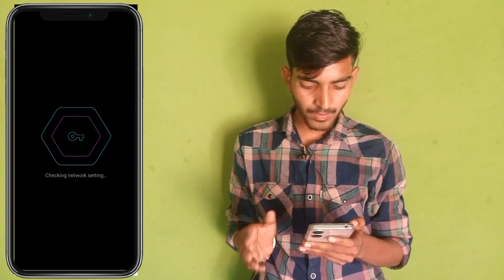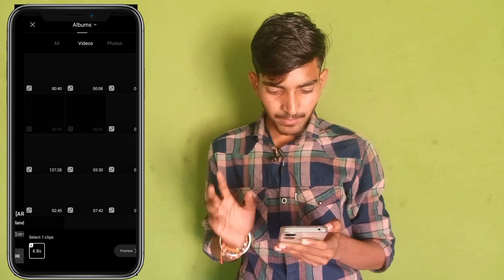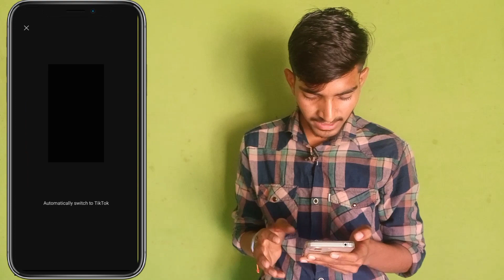Slow Fast Video Editing Kaise Kare || Slow And Fast Video Editing In Capcut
Slow And Fast Video Editing
Slow And Fast Video Editing Tutorial
Fast And slow Motion Video Editing Kaise Kare
Slow And Fast Video Editing 2024
Fast And Slow Motion Video Editing Vn
Vn app Se Slow Motion Video Editing Kaise Kare

इस चैनल पर visit करने के लिए आप सभी को बहुत बहुत धन्यवाद. !